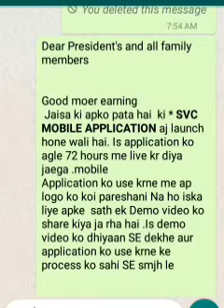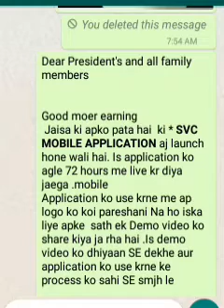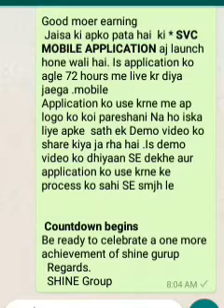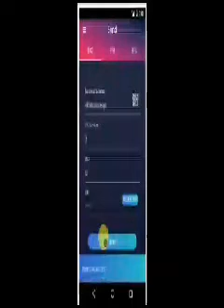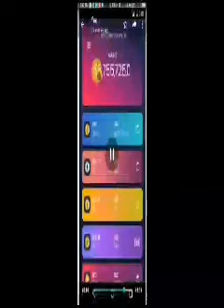SVC|| Exchangers Mobile Application कब से Live